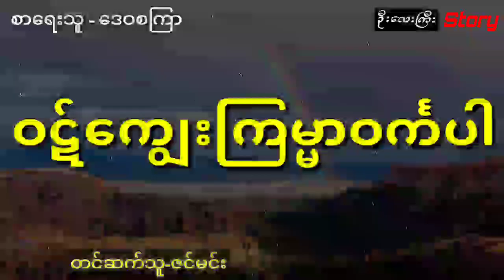ညီမချစ်သူကို ချစ်မိသွားတဲ့အမကြီးရဲ့အလိုရမ္မက်ကြောင့် အဖြစ်ဆိုးနဲ့ကြုံတွေ့ရတဲ့အိမ်ကြီး (အစအဆုံး)